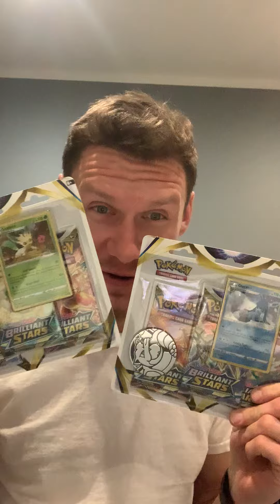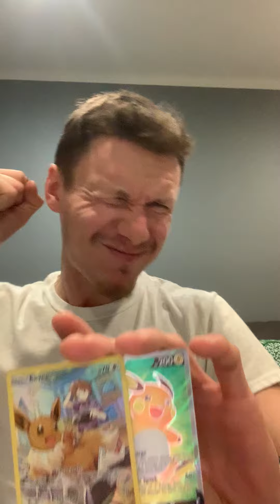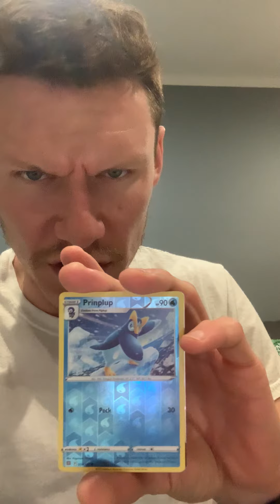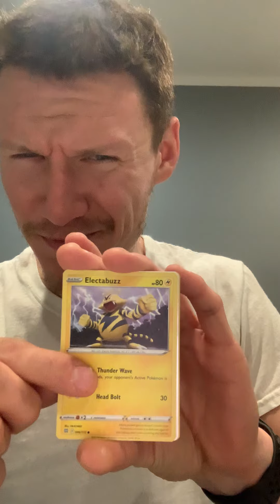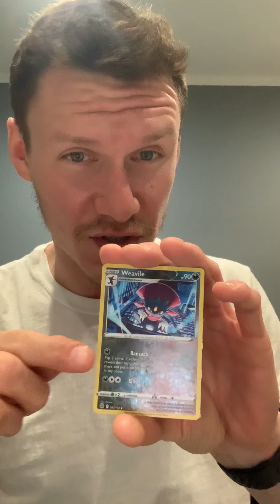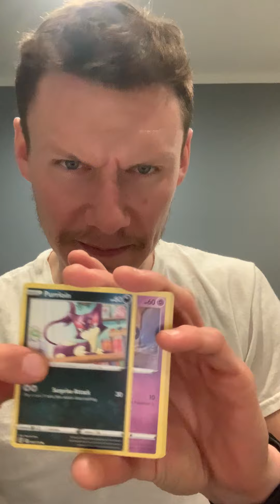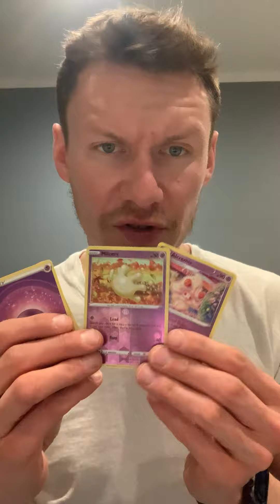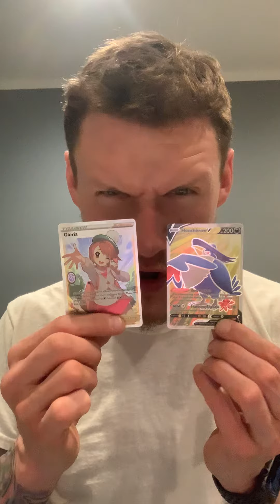3-pack Blisters or Sleeved Boosters?! Brilliant Stars Pokémon Cards Opening!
More ✨ Brilliant Stars⏬⏬ follow @qpokelypse